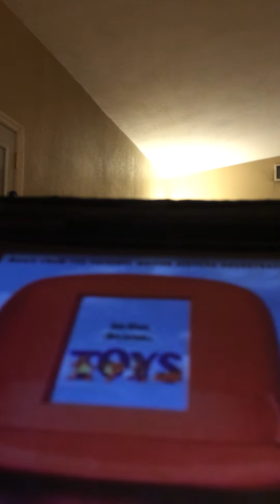Toys bad review episode 1 of bad Mario hope you like!! And it!!